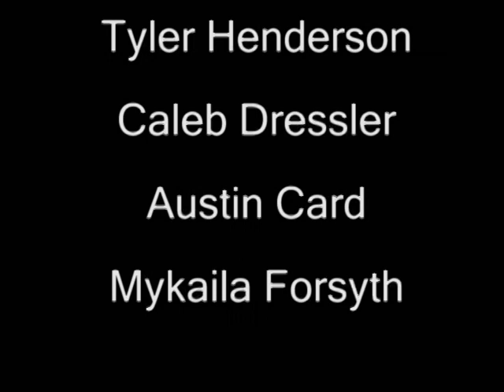Amica's Music Video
Class project!!! Starring Jacob Maki, Tre Clark, Caleb Dressler and Austin Card!